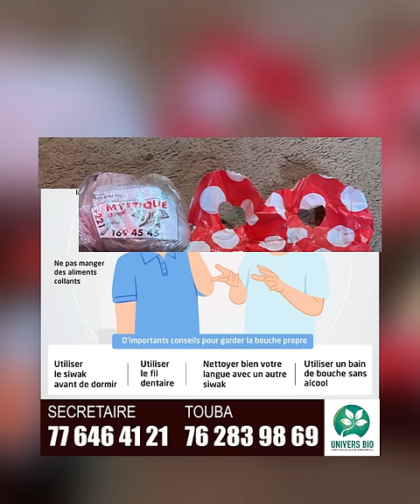Meytou mauvaise haleine si wérou koor.